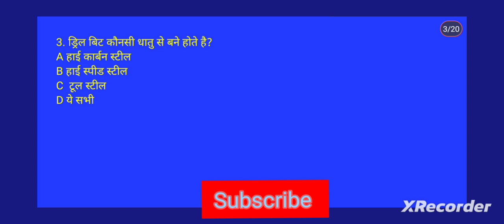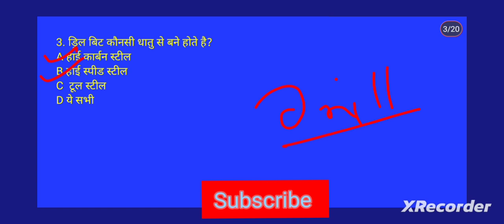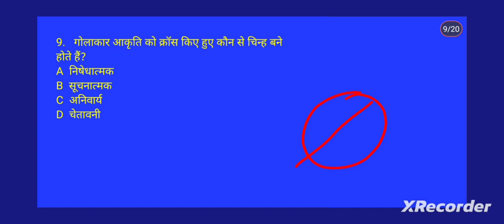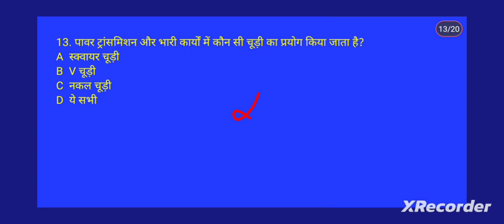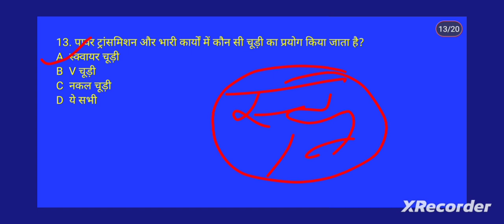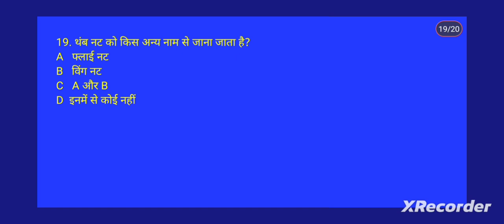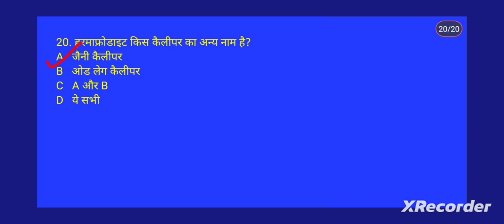Uncovering the Answers to 100 Vital Questions:fittertheoryquestion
Uncovering the Answers to 100 Vital Questions: Part-4 Revealed!

100 important questions part 4
Uncover the 100 Questions to Unlock the Secrets of Fitter Trade & Theory!fitter theory 100 questionsUncover the 100 Questions to Unlock the Secrets of Fitter Trade & Theory!
most important 100 questions series
NCVT/SCVT CBT exams ke liye most important questions
railway, DRDO, ordinance,sail ,BHEL etc
all government exam ke liye important questions series

100 questions series
100 questions series for fitter theory
important questions series for ITI students
very important questions series for fitter theory
important questions for all government exam
very important questions series for CBT exams
fitter theory 100 questionsfitter theory questions fitter important questions fitter questions Hindi fitter CBT exams questions for fitter fitter theory mcqfitter theory in hindifitter theory class in hindiFitter important questionsFitter question paper objective typefitter theory Hindi
फिटर थ्योरी 100 महत्वपूर्ण क्वेश्चन
फिटर थ्योरी इंपोर्टेंट क्वेश्चन
100 महत्वपूर्ण क्वेश्चन सीरीज आईटीआई स्टूडेंट के लिए
महत्वपूर्ण क्वेश्चन सीरीज सभी गवर्नमेंट जॉब के लिए
आईटीआई सीबीटी एग्जाम में पास होने के लिए महत्वपूर्ण क्वेश्चन

fitter trade theory in hindi
ji